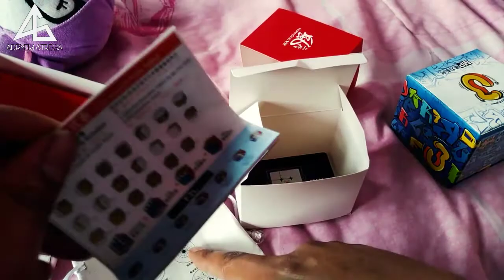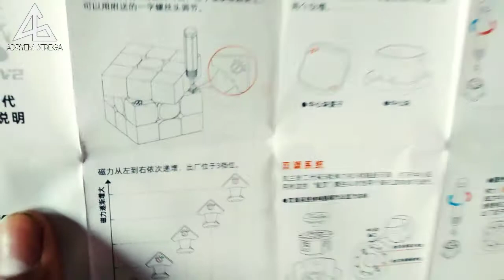¡Nuevos Cubos! | Adryem Strega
¿Te interesa aprender a resolver el cubo de rubik? Aqui te dejo mi tutorial para que aprendas a hacerlo:

I am on Instagram as @adryem_strega. Install the app to follow my photos and videos.